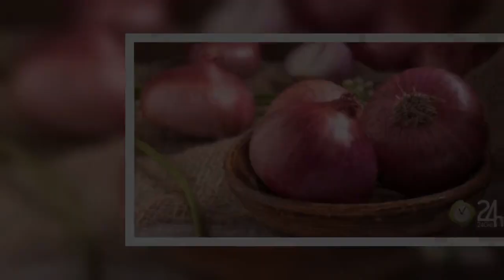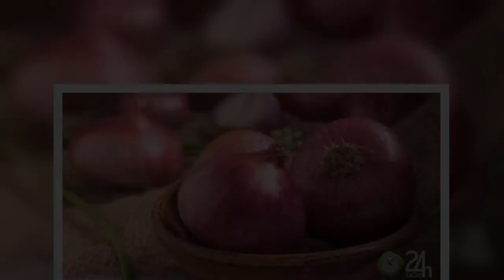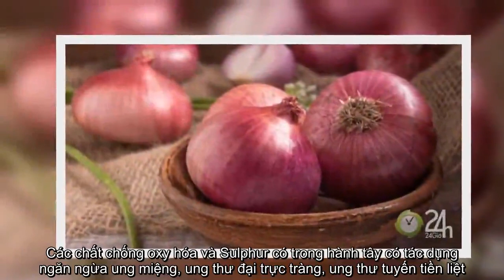✅ Uống một cốc nước hành tây mỗi ngày, 5 căn bệnh được đẩy lùi tự nhiên không cần thuốc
✍ Phòng bệnh hơn chữa bệnh, vì vậy càng thường xuyên nạp những loại thức ăn tốt cho cơ thể thì bệnh tật sẽ không bao giờ ghé đến. Hành tây là một trong số những loại thực phẩm có nhiều công dụng hữu ích, thay vì xào nấu như bình thường thì chúng ta có thể làm nước ép để uống mỗi ngày.  Cách làm: Hành tây cắt thành từng khoanh nhỏ, cho vào cái tô nhỏ và hấp trong 30 phút. Sau khi chín, hành tây sẽ tiết ra rất nhiều nước, vắt hết nước cốt cho vào lọ và bảo quản trong tủ lạnh dùng dần. Đừng đánh giá thấp loại nước này, uống một ly nhỏ mỗi ngày, 5 căn bệnh sau sẽ không bao giờ "gõ cửa".  Khi thời tiết lạnh, nếu không chú ý sẽ dễ bị cảm lạnh ngay. Uống một ly nước hành tây trước khi ngủ mỗi đêm không quá tốn nhiều thời gian nhưng lại hiệu quả tốt để giảm cảm lạnh. Trong hành tây có rất nhiều chất allicon và vitamin C, có tác dụng sát trùng, chống viêm, giảm nhanh những triệu chứng khó chịu do cảm cúm gây ra.  Nếu thường xuyên bị trằn trọc, không thể ngủ ngon vào ban đêm, bạn có thể uống một l ...